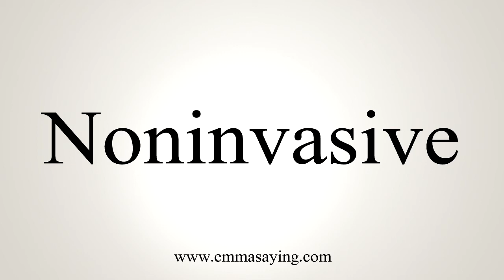How To Say Noninvasive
Learn how to say Noninvasive with EmmaSaying free pronunciation tutorials.